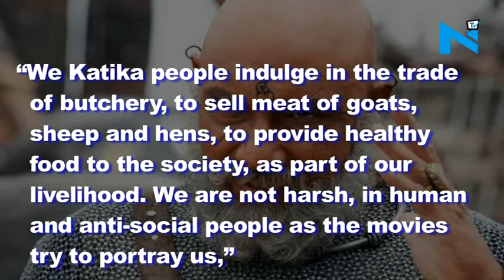‘Baahubali 2’ faces legal trouble for Kattappa’s dialogue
On one side ‘Bahubali 2’ is creating new records, and on the other hand it’s facing legal issues.
Members of ‘Arekatika Porata Samithi’ has been offended by one scene in the recently released movie where Kattappa says “Katika Cheekati” meaning Katika is a caste slur.
The members have filed a police complaint against the makers of the film and urged the censor board to remove the scene.
According to a leading tabloid the complaint said,
“We Katika people indulge in the trade of butchery, to sell meat of goats, sheep and hens, to provide healthy food to the society, as part of our livelihood. We are not harsh, inhuman and anti-social people as the movies try to portray us,”
Meanwhile, the movie is riding high on success, and the director S.S. Rajamouli has gone to London to attend its special screening.